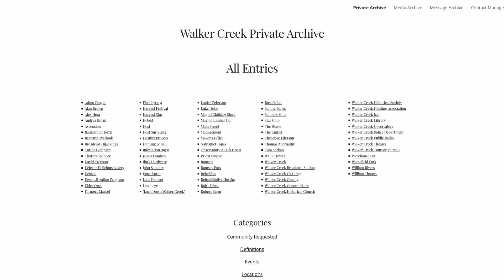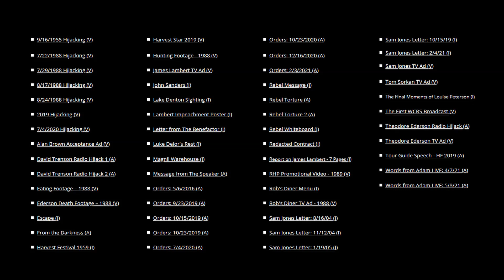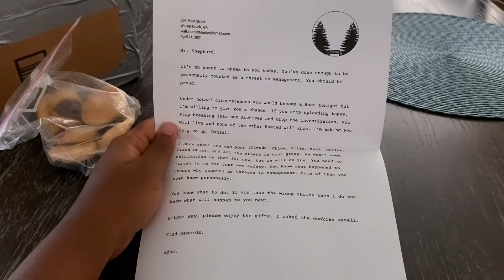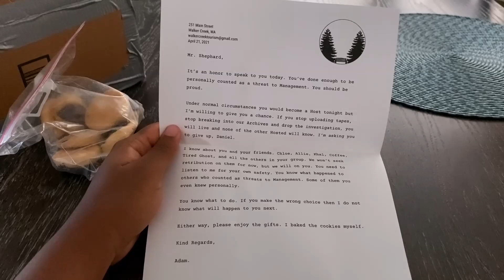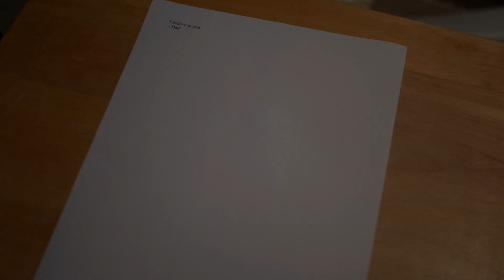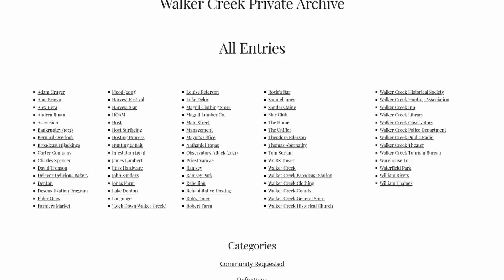they found me.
My worst fear about this investigation finally came true. Adam found out about me and everyone else involved. I'm safe - he didn't kill me but...he left a package. So here's the video of me opening it.